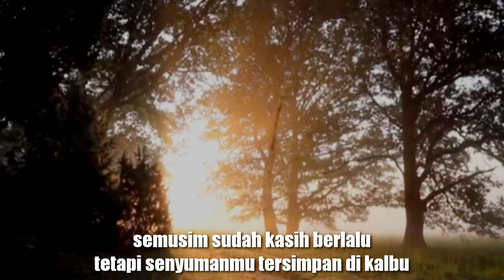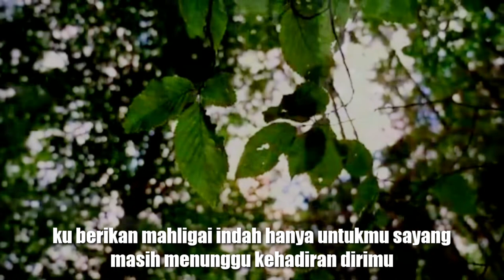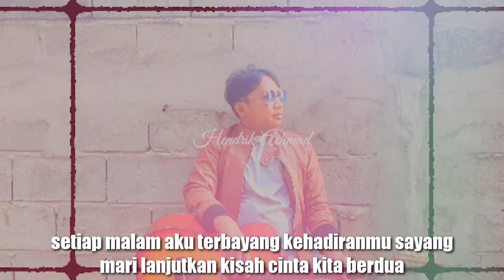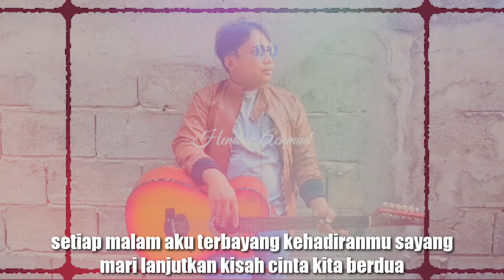SEMUSIM KASIH BERLALU || LAGU HENDRIK ACHMAD